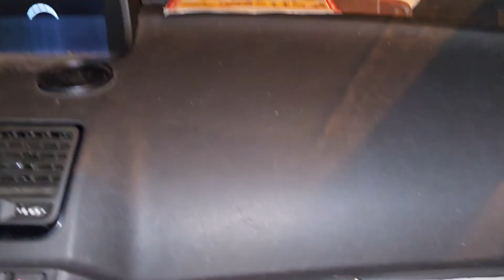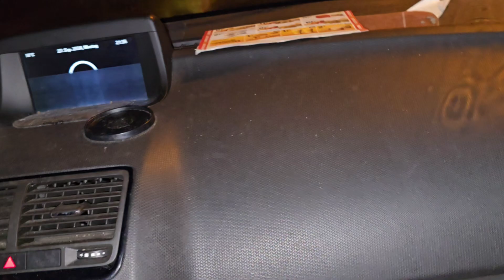Katze Mimi bin bei Gewitter unterwegs